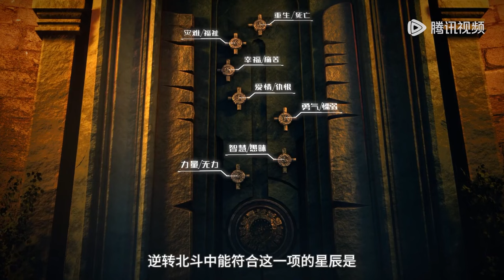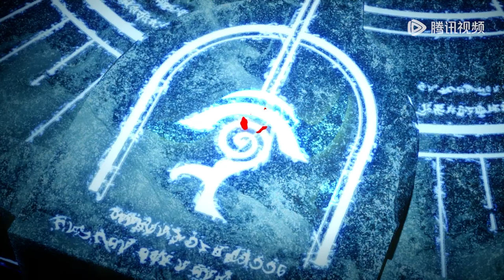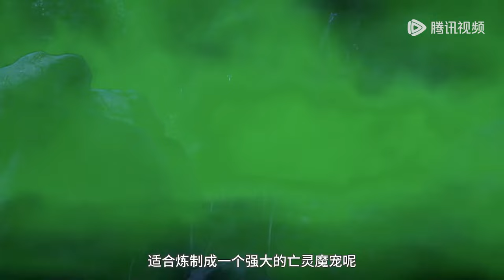💥《恶魔法则》 Law of Devil | EP01-EP24 highlights 高光合集 | 💑MUTI SUB | Donghua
Drama Name:💕动漫简介：
罗兰大陆，群雄并起；魔法学徒，直面诸神。在魔法大陆上，预言中罗兰帝国千年的繁荣即将崩塌，而一个天选之人将像千年之前创建罗兰帝国的开国皇帝阿拉贡一样力挽狂澜。 帝国大将军杜雷伯爵的长子杜维身体羸弱，被家族遣回罗林平原。他误打误撞坠落荒岛与恶魔仆人做了交易，获得了无穷力量，一段传奇的王者历程就此开始...

🌟【Synopsis】
The Roland continent, the rise of the heroes; magic apprentices, face the gods. In the magic continent, the prophesized prosperity of the Roland Empire for a thousand years is about to collapse, and a Chosen One will save the day just like Aragorn, the founding emperor who created the Roland Empire a thousand years ago. Dewey, the eldest son of the Imperial General, Count Duley, is physically weak and has been sent back to the plains of Lorraine by his family. He crashes on a deserted island by mistake and makes a deal with a demonic servant, gaining infinite power, and a legendary journey to become a king begins...